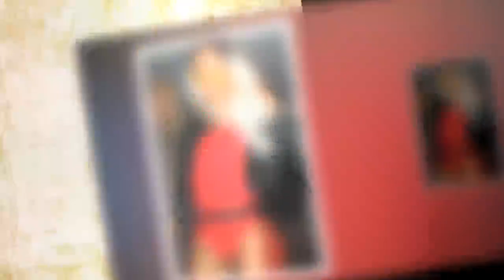Britain's Next Top singer? Model plots chart takeover with booty-baring display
BRITAIN'S Next Top Model star Talulah-Eve is keen carve out a name for herself in the music industry.